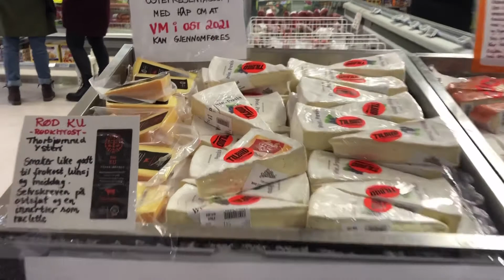First Roadtrip in Winter | to Tromvik- Rekvik | Places to go in Tromsø Norway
It is Saturday in time of pandemic. I’ve have been in isolation mode for awhile that makes me feel sad and depressed. My husband and I decided to go for a sightseeing outside our place. We have a pleasant weather about -3 that drops to -2. Yet weather here in the north could change dramatically in a flash. When we reached Rekvik it was about storming. But still we enjoyed the stunning sceneries surrounds the place. If you visit Tromsø don’t miss to explore Tromvik and Rekvik, you will never regret.